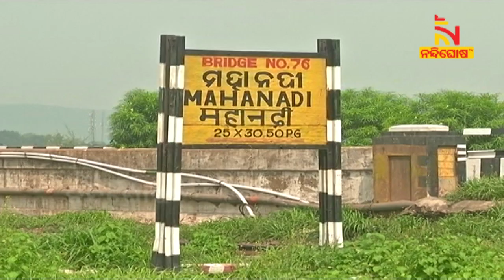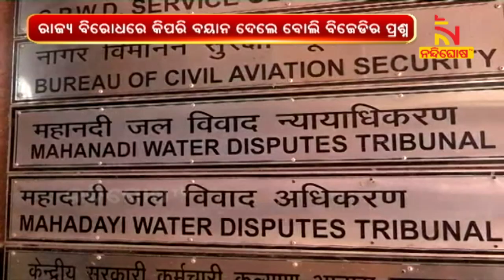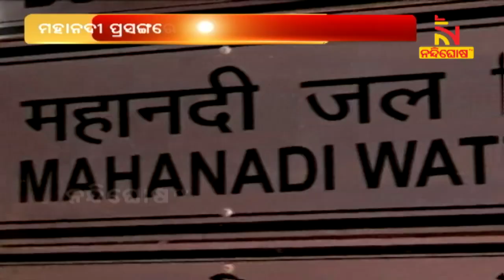ମହାନଦୀ ଉପର ମୁଣ୍ଡରେ ବ୍ରିଜ ନିର୍ମାଣକୁ ନେଇ ଛତିଶଗଡ଼ ପାଇଁ ଓକିଲାତି କରୁଛନ୍ତି କେନ୍ଦ୍ରମନ୍ତ୍ରୀ ବିଶ୍ୱେଶ୍ୱର ଟୁଡୁ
* DishTV Channel No: 1367
* Airtel Digital TV Channel No: 611
* TATASky Channel No: 1779
* hathw@y Channel No: 731
* Ortel Channel No: 707
* Videocon d2h Channel No: 840
* SITI Channel No: 17 & 458
* GTPL Channel No: 719
* SUN Direct Channel No: 667
* Asianet Channel No: 219